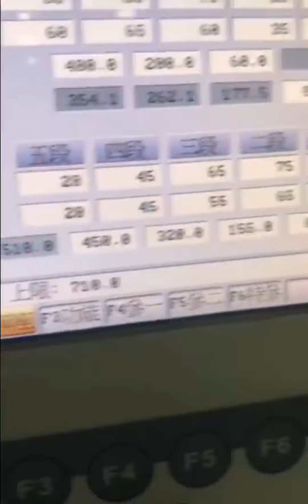POWERJET IMM for PET snack container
With labeling solution